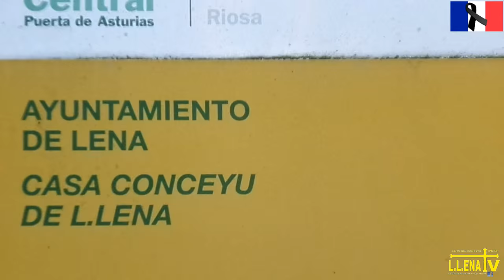Lena guarda 5 minutos de silencio en memoria de las víctimas de los atentados en París